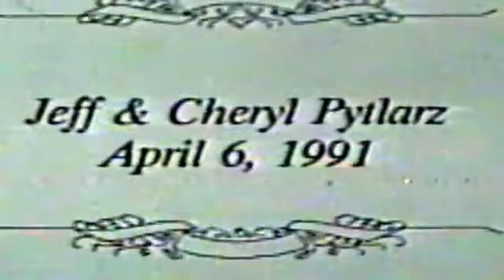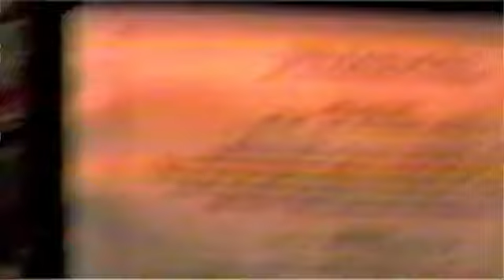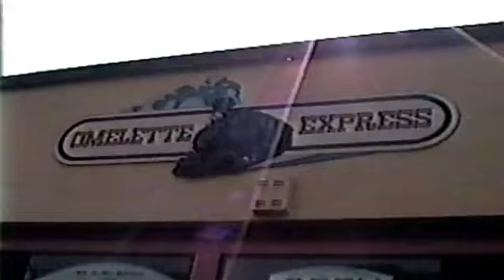1991 Cheryl & Jeff's Wedding Part 1